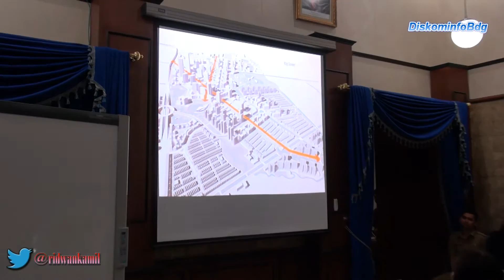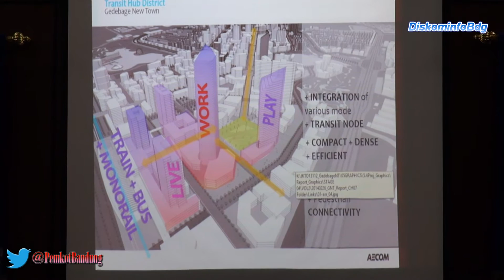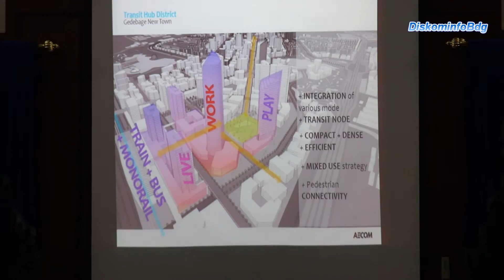140422 Kunjungan Dubes Perancis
Wali Kota Bandung M. Ridwan Kamil menerima Kunjungan Duta Besar Perancis Corinne Breuze dan Para Pengusaha Perancis di Ruang Tengah Balai Kota Bandung, Selasa (22/4).